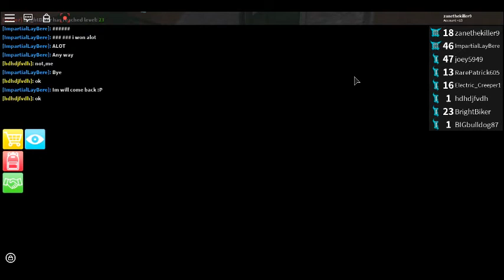roblox asassins ep 5